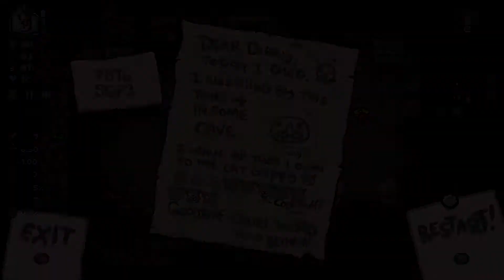Spoiled For Choice - The Binding of Isaac Repentance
Inspired by the T MELT/DELET THIS challenge and how much fun and annoyance it can be, I decided to see how much I can unlock in The Binding of Isaac: Repentance with TM Trainer always active. Are all characters unlockable? All endings possible? Can every item be obtained on the stats sheet? Join me on this journey to fight the insanity and also get better at this game!